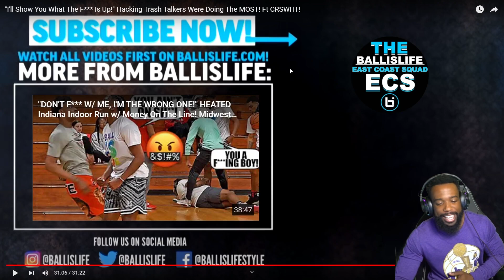HE CALLED OUT CRSWHT HANDS! "I'll Show You What The F*** Is Up!" Hacking Trash Talkers